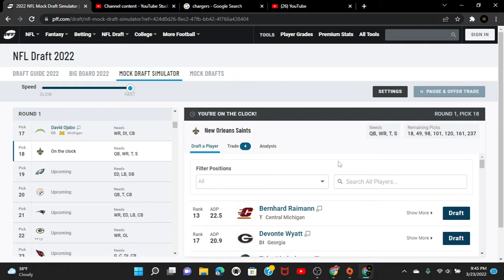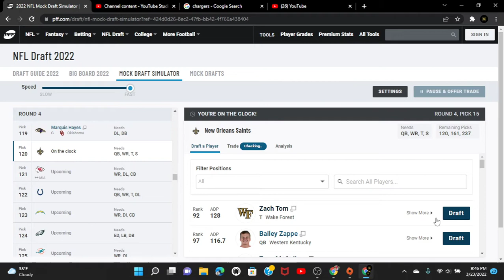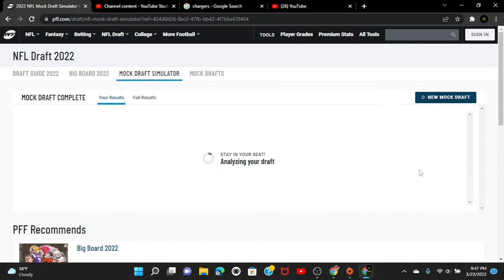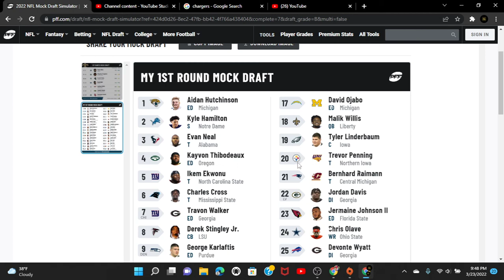Saints Mock draft. Huge QB pick up.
Rounds 1-7. Huge pickups, Superstar QB?